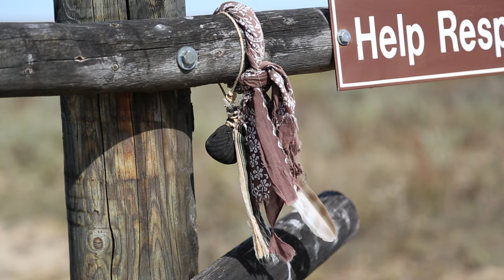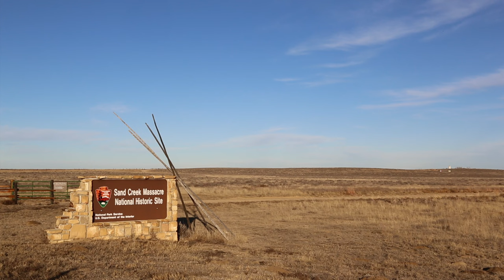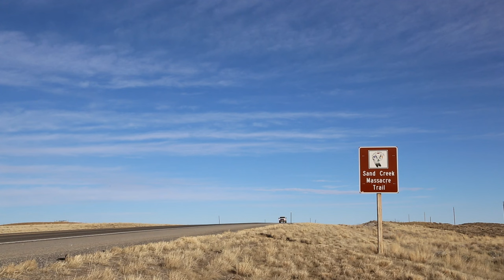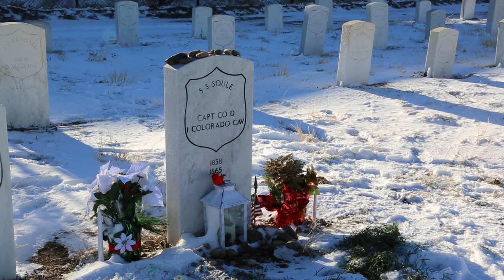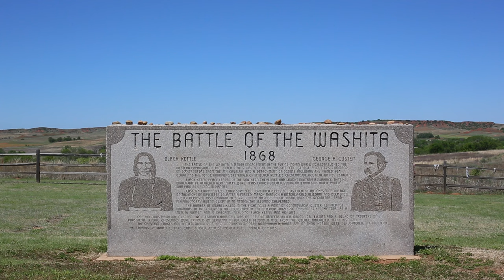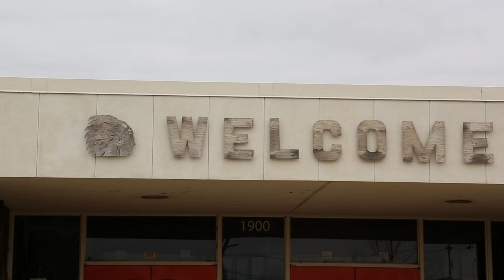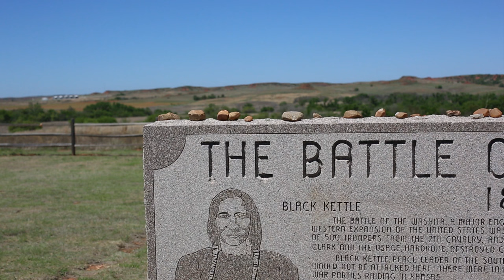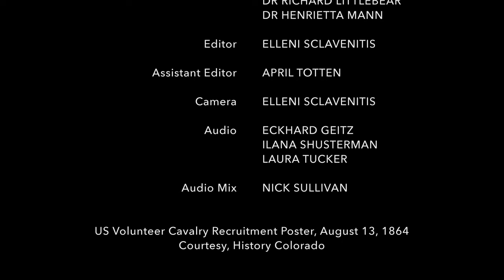Only the Earth and the Mountains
Directed by Elleni Sclavenitis (2020)

"Only the Earth and the Mountains" interrogates the narrative of settler colonialism in the American West by white pioneers and its implications to society today by examining the repercussions of the Sand Creek Massacre, in which more than 200 Cheyenne and Arapaho people were murdered by U.S. Cavalry troops on November 29, 1864. In speaking to the survivors’ descendants, it becomes clear that this event is a living, perpetual loss—one that should not be forgotten.